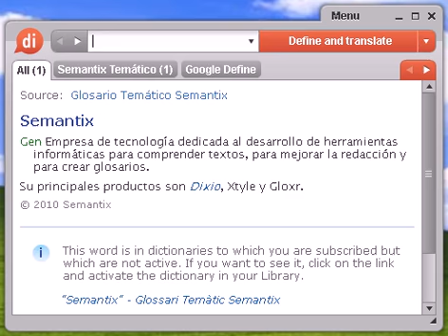Definición de extraparlamentaria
extraparlamentaria, diccionario, definición, significado, español, castellano, dixio